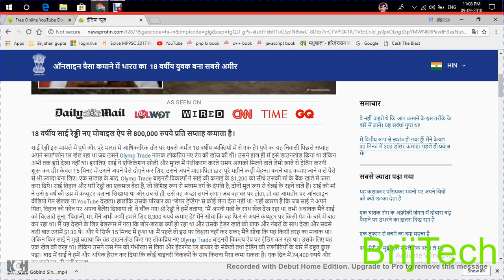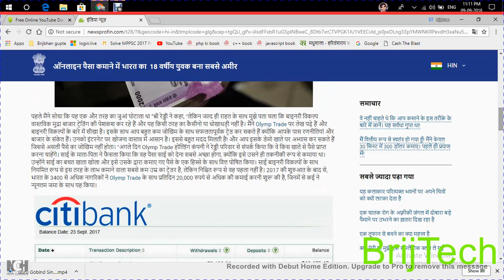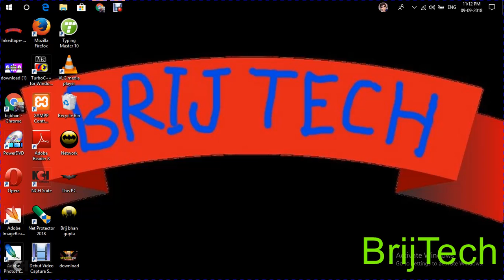ऑनलाइन पैसा कमाने में भारत का 18 वर्षीय युवक बना सबसे अमीर par kaise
Hello Friends
welcome to "brij tech" youtube channel

18 वर्षीय साई रेड्डी नए मोबाइल ऐप से 800,000 रुपये प्रति सप्ताह कमाता है।
साई रेड्डी इस मामले में पुणे और पूरे भारत में आधिकारिक तौर पर सबसे अमीर 18 वर्षीय व्यक्तियों में से एक है। पुणे का यह निवासी पिछले सप्ताह अपने स्मार्टफोन पर खेल रहा था जब उसने

धन्यबाद .

Details
Location: India
Links